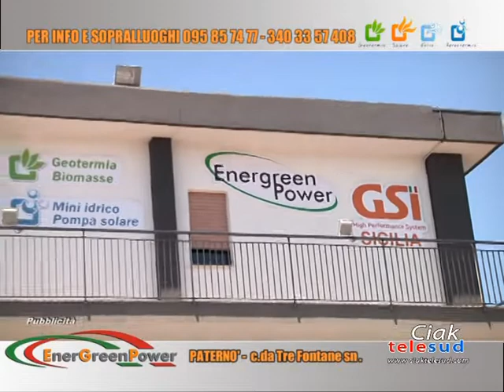Ciak News 05-07-19